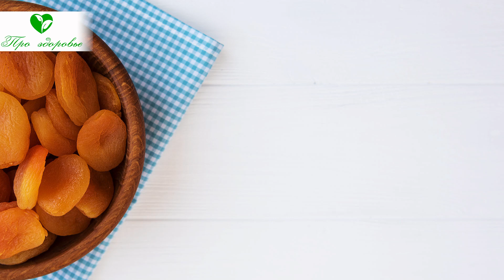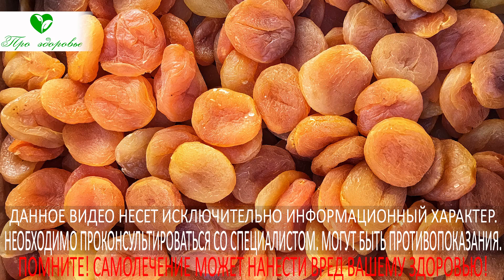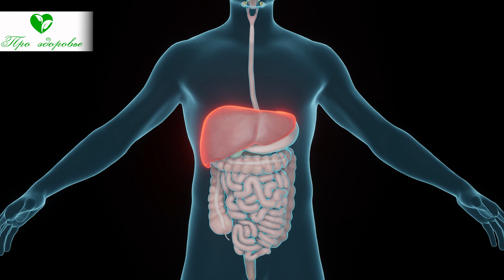Даже одна КУРАГА может вызвать необратимый процесс в организме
Польза кураги: Какие виды сушеных абрикосов бывают? Какими веществами богата курага? Как влияет она на организм? Смотрите видео до конца, расскажем о сильных и слабых сторонах кураги.

Какими веществами богата курага?
Из всех видов сушеных абрикосов самой популярной является курага. Она наиболее удобна в употреблении, сладкая и питательная, полезна за счет богатого состава.
В составе сушеных половинок абрикосов содержатся:
•  В большом количестве углеводы, это простые сахара, клетчатка, пектин;
• Белки, их значительно меньше, чем углеводов, но в составе имеются незаменимые аминокислоты, очень важные для синтеза собственных белков в теле человека;
• Жиров совсем мало, зато это фитостеролы, регулирующие концентрацию холестерина, и ненасыщенные жирные кислоты;
• Витамины, количество которых может сравниться с аптечными поливитаминными драже, но в кураге они представлены в натуральном, легко усваиваемом виде.
• Минералы, среди которых лидируют по насыщенности, калий, фосфор, кальций, магний и еще как минимум 11 макро и микроэлементов, поддерживающих правильный обмен веществ...

➤➤➤О НАС:
Канал посвящен здоровью:

➤➤➤ВНИМАНИЕ!